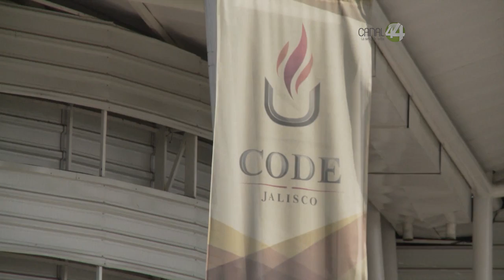Señal Deportiva: Preselección azul y oro comienza concentrado de Semana Santa y Pascua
A partir de este martes, inicia una edición más del concentrado vacacional de semana santa y Pascua, en el cual participan más de dos mil deportistas pertenecientes a 43 disciplinas incluidos atletas de deporte adaptado.